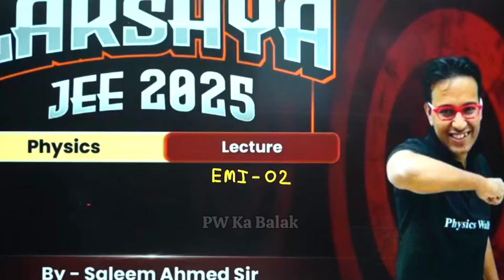Miss U Sir 😍 Call Sachin Sir In live Class Live Class 😱 || Happy Birthday Celebration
Miss U Sir 😍 Call Sachin Sir In live Class Live Class 😱 |Sachin Sir live Class Call | Happy Birthday Celebration

| PW Moments

 | Rajwant Sir Funny | Rajwant Sir OP

|Rajwant Sir |Rajwant Sir Funny | Rajwant Sir Comedy |PW Moments

PW Motivation,
PW Talks,  ashish sir Lakshya Batch
PW Fantube,